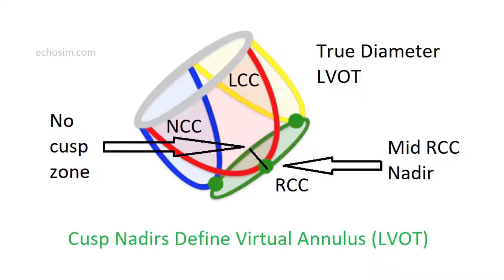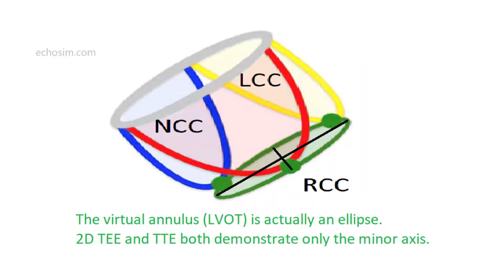LVOT Measurement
Here using the Heartworks simulator, we demonstrate potential oversights that can be made in measuring the virtual annulus (LVOT) for continuity calculations of aortic valve EOA and TAVR(I) sizing.